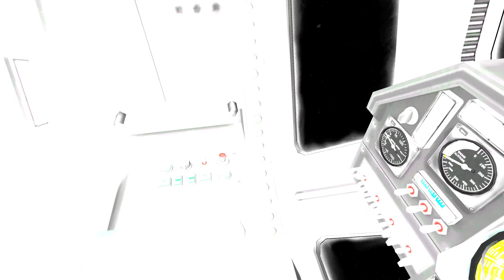minmus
GPU: NVIDIA GeForce GTX 1660 Ti
CPU: AMD Ryzen 7 3750H with Radeon Vega Mobile Gfx
Memory: 16 GB RAM (15.81 GB RAM usable)
Current resolution: 1920 x 1080, 60Hz
Operating system: